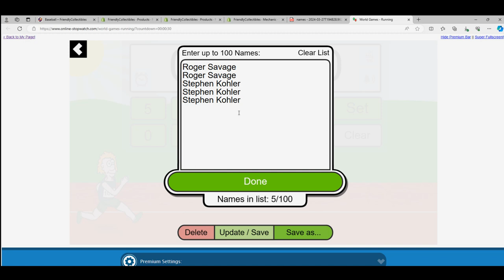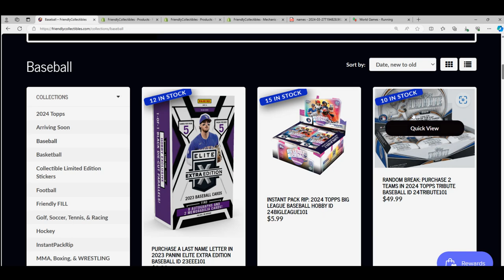2024 Topps Tribute Baseball FILLER B RACE FOR SPOTS